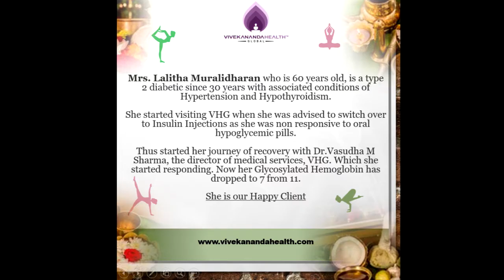Mrs. Lalitha Muralidharan's Experience can definitely instill confidence in fighting diabetes|| VHG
Mrs. Lalitha Muralidharan, Our Happy Client who is 60 years old, is a type 2 diabetic since 30 years with associated conditions of Hypertension and Hypothyroidism. She started visiting VHG since 2016 when she was advised to switch over to Insulin Injections as she was non responsive to oral hypoglycemic pills. Since she was already on many modern medicines for her health problems, fearing long term side effects, she was keen on exploring other modalities of treatment. Thus started her journey of recovery with Dr.Vasudha M Sharma, the director of medical services, VHG.

Unlike many doing Panchakarma treatments for her was not feasible due to different aspects, both personal and medical. Her initial complaints of exhaustion, weight loss and turbid urine faded away within the first 1 year of treatment with a combination of oral Ayurveda medicines and Yoga therapy, but the blood sugar levels were not decreasing. Slowly as Rasayana’s were added and counselling sessions were taken up by the Doctor, she started responding. Now her Glycosylated Hemoglobin has dropped to 7 from 11.

This experience of Mrs. Lalitha can definitely instill lot of confidence in individuals fighting diabetes. When an elderly individual can respond very well, a young adult will definitely bear quick results in a shorter span of time. Therefore timely intervention is the need as ‘Stich in time saves nine’.